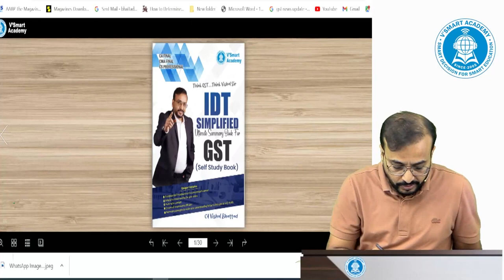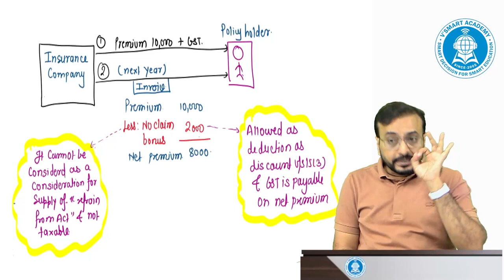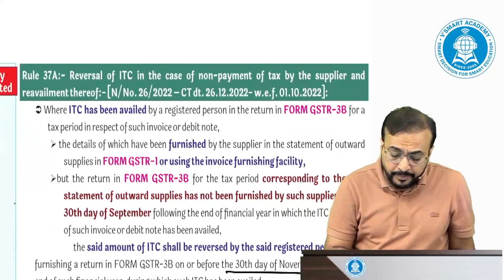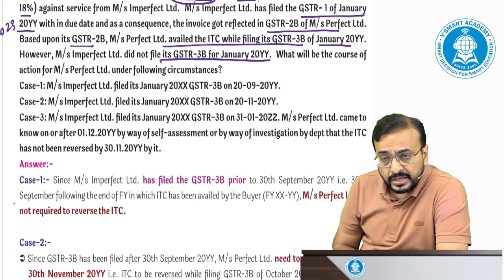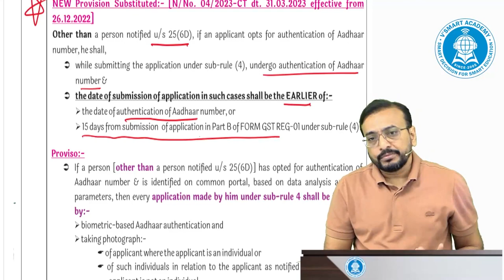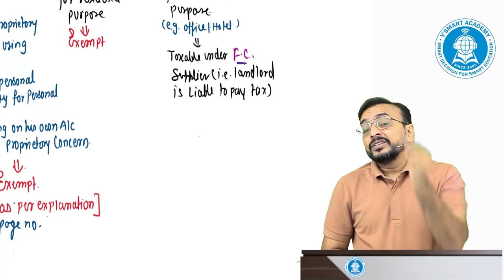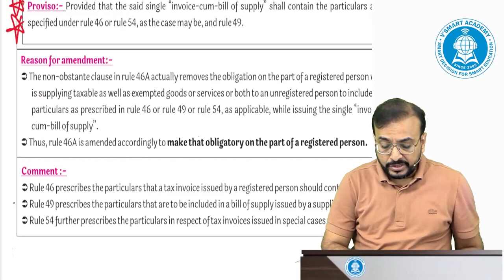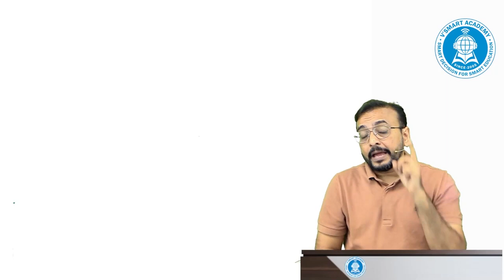GST 01 CA /CS/CMA Inter GST Amendments | NOV DEC 23 | CA Vishal Bhattad